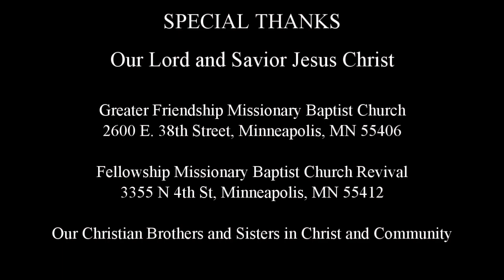2nd Pastoral Anniversary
April 4, 2024, 2nd Pastoral Video - Pastor B. Charvez Russell & Lady Sharmaine Russell